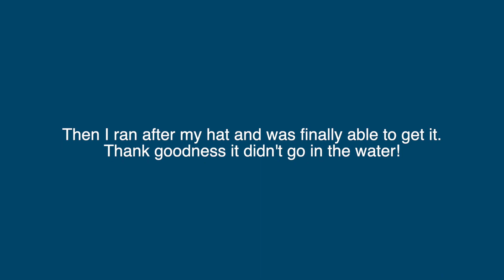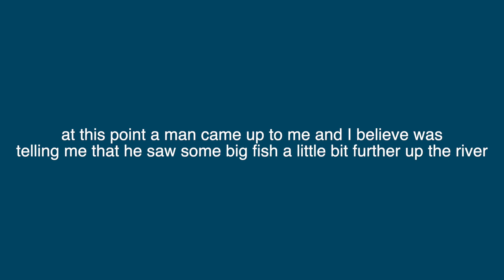Exploring Tianjin on the River | First Time in China to Fish | China Vlog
Hi Everyone.  Fishing is something that I have always wanted to do while living in China but have always been hesitant.  Today I faced my fear and fished on the HaiHe River in Tianjin.  I was warmly received by the community and had some conversations with locals as well.  Such a fun and relaxing afternoon.  Come check it out.

On a side note, wearing a mask is currently a legal requirement.  In this video there are points where I am not demonstrating the appropriate way to wear the mask.  The current situation is making more people feel comfortable, including myself, which is why I have been wearing my mask occasionally under my chin.  Please follow proper mask hygiene if still in an affected area.

Let's be friends on Instagram: johnthomasabroad